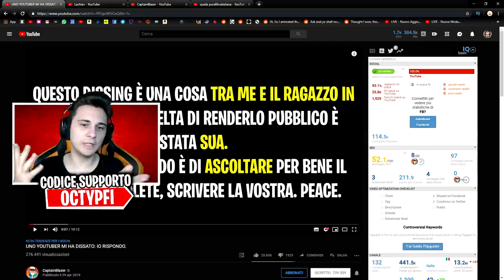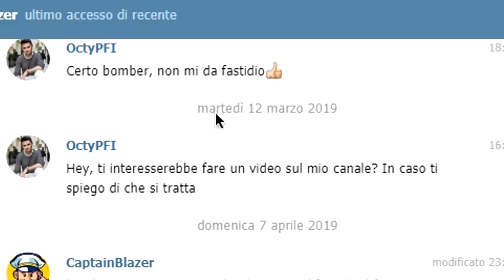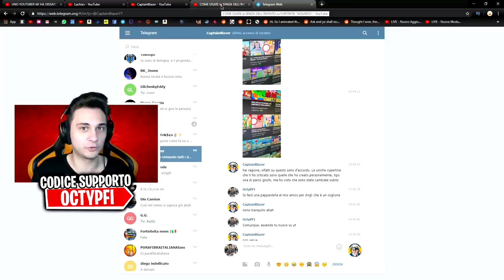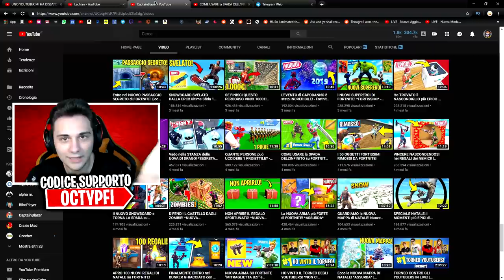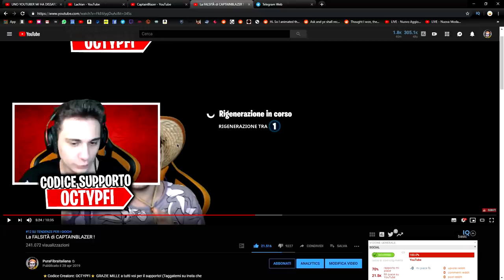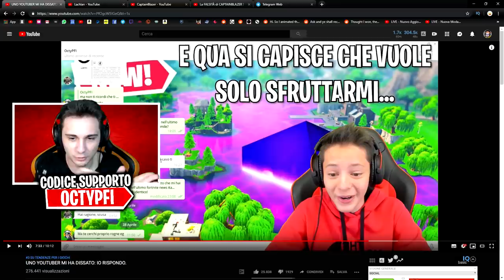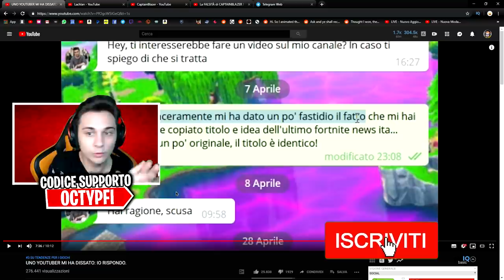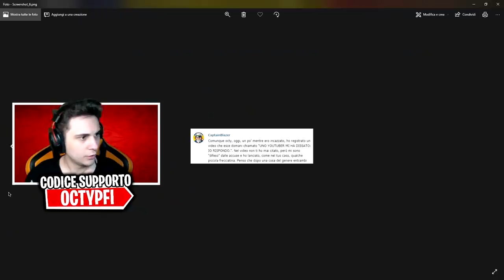CAPTAINBLAZER ed IO ABBIAMO FATTO PACE! ECCO LA VERITÀ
In questo video di Fortnite rispondo a CaptainBlazer!

Microfono che uso ora🔗
Microfono Economico🔗
Monopoly Fortnite🔗